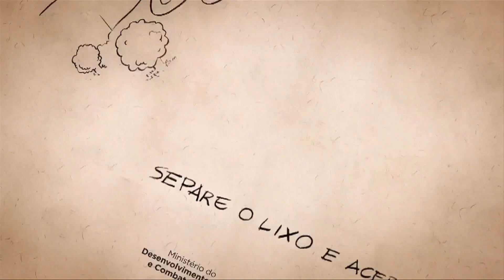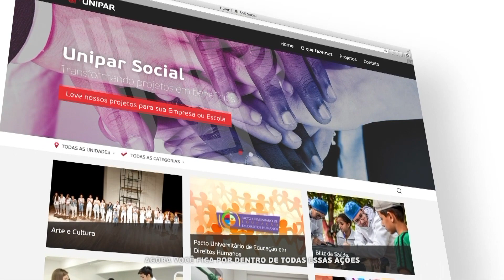Gestão de Negócios: A importância do design de interiores no ambiente corporativo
O arquiteto Emerson Souza dos Santos fala sobre a importância da adequação do ambiente do design de interiores no ambiente corporativo.